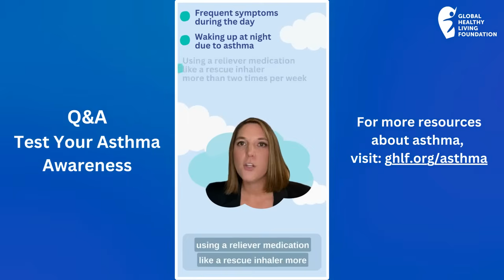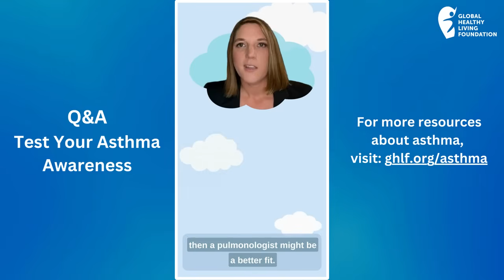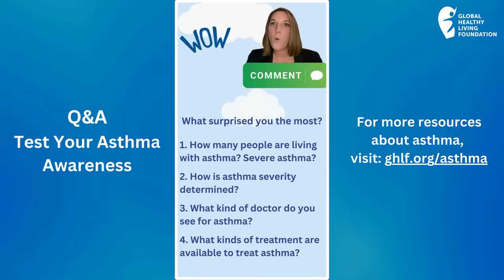Asthma: Triggers, Treatment, Getting Diagnosed... All Your Questions Answered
We’re joined by Emily Rodman, PharmD, BCPPS a trained clinical pharmacist working as a Medical Science Liaison with Amgen who answers four of the most common questions we get about asthma!

1️⃣ How many people are living with asthma? Severe asthma?
2️⃣ How is asthma severity determined?
3️⃣ What kind of doctor do you see for asthma?
4️⃣ What kinds of treatment are available to treat asthma?

This video was made possible with support from Amgen.